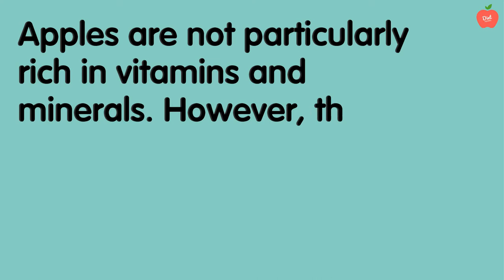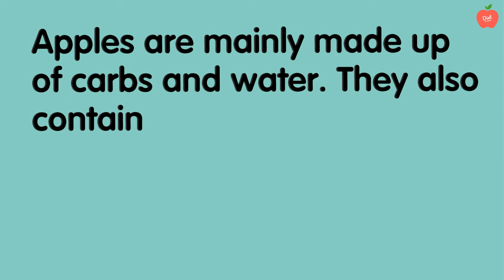Apple Nutrition Value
In this video we are talk about full apple nutrition value
like calories , protain , fats , fibers , etc